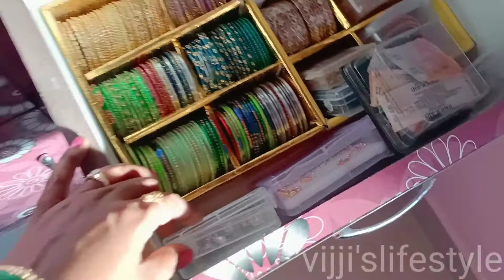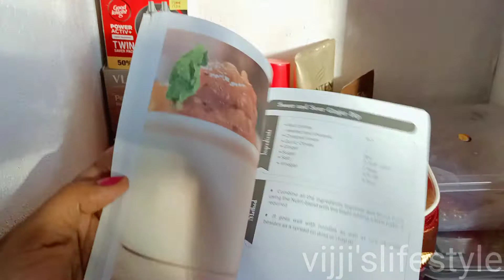Part-2Dressing Table Organization in Telugu||Tips to DressingTableOrganization Ideas&Budget Friendly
Part-2Dressing Table Organization in Telugu||Tips to Dressing Table Organization Ideas&Budget Friendly